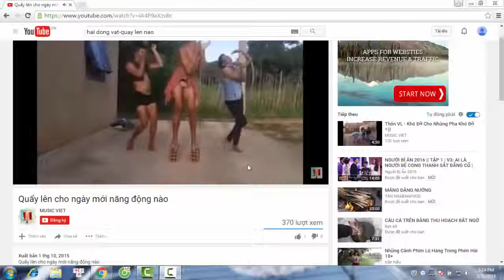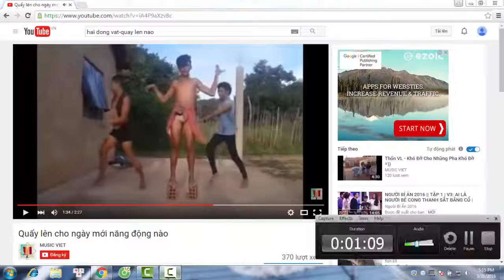giải trí nào anh em - quẩy hết mình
3 thanh niên da đen không mặc đồ quẩy tưng khắp xóm